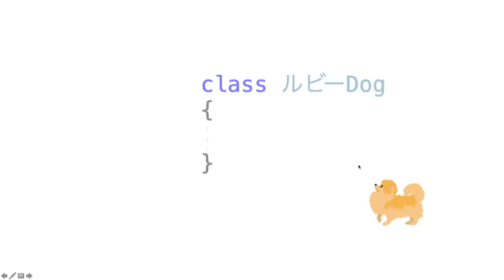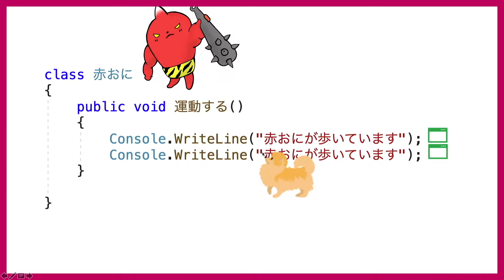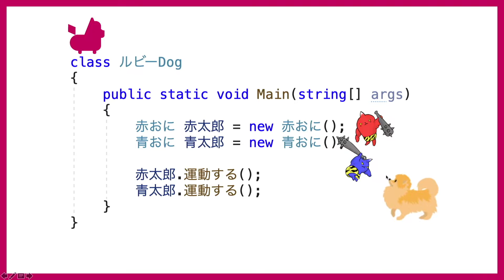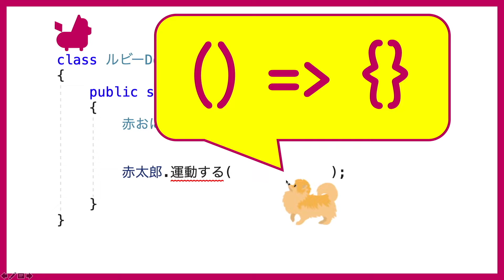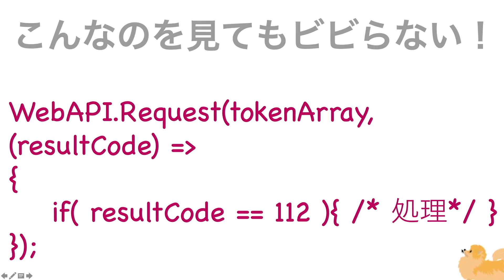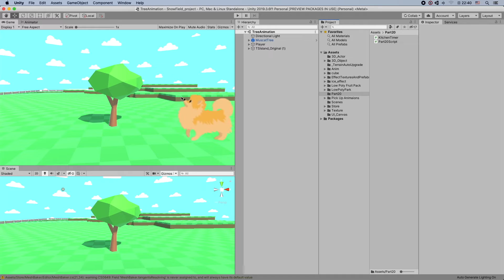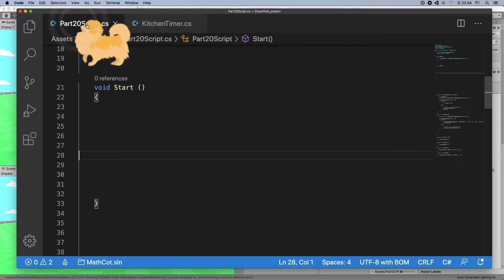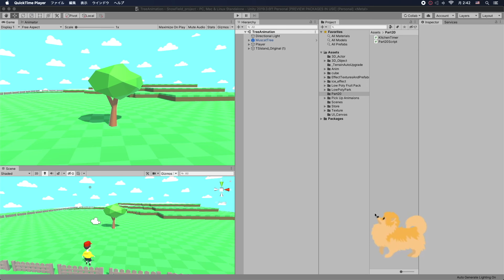Part20 【Unity】ラムダ式【C#】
今回のコードはこちら

今回はラムダ式という書き方がテーマです。
練習も兼ねて、木を揺らすコードを書いてみました。

コロナ自粛中は家にこもってプログラミングだ。
おさまったらカフェに出かけてプログラミングだ。
Unityプログラミング最強！

音量調整が本当に分からなくて泣きそうです。何回か確認しながらUPしてるはずなのですが。。
動画ごとに大きかったり小さかったりして聞きにくいかもしれませんが、どうかお許しを。